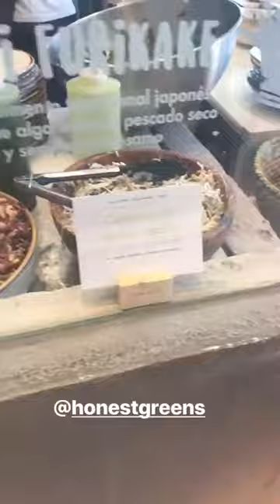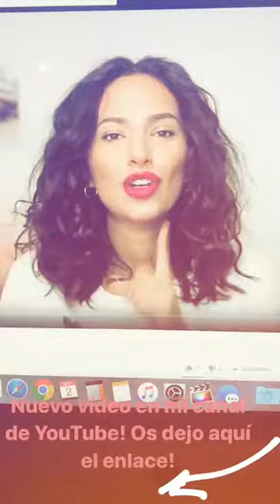ISABEL SANZ @ISABEL_SANZZ INSTAGRAM STORIES COMPILATION 02 DE OCTUBRE DEL 2017